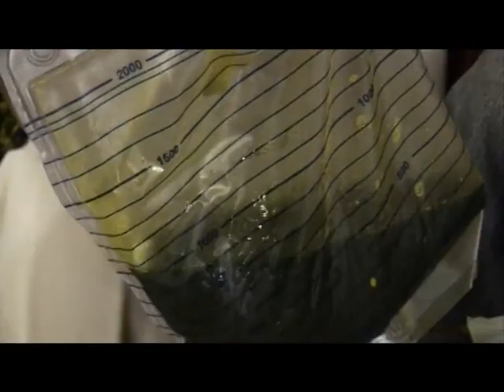Kingship Cameroon: BOY HEALED FROM A DEADLY SPIRITUAL INTESTINAL BLOCKAGE